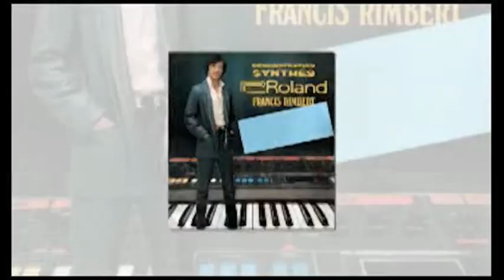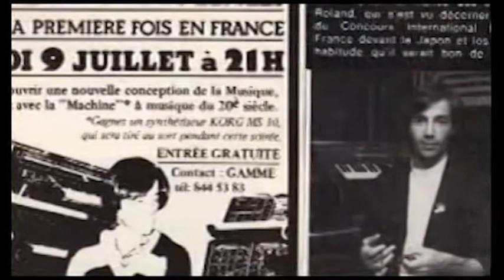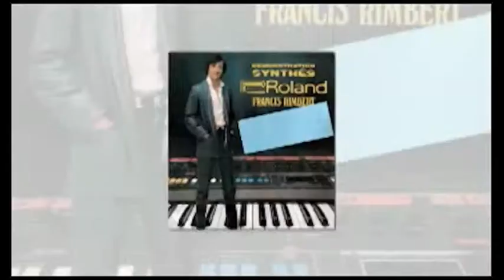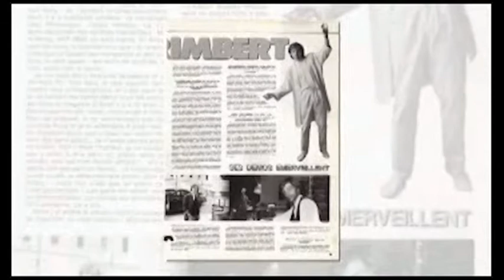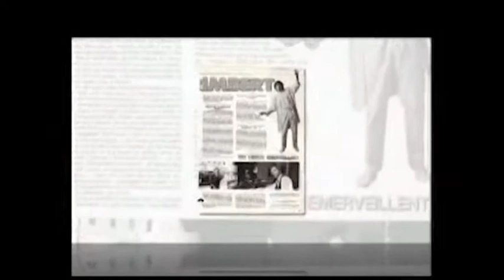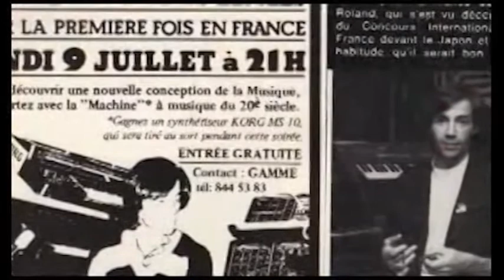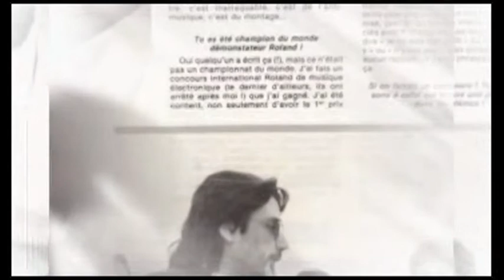Roland Synthesizers Demo by Francis Rimbet 1983 part 3